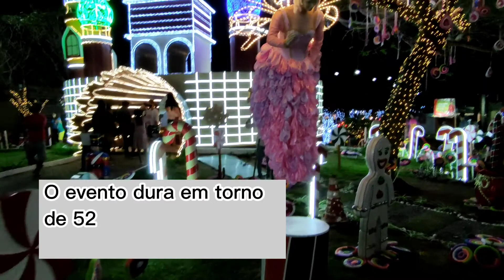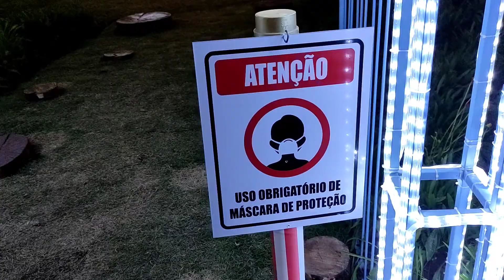MAGIA DO NATAL EM GARANHUNS 2021|RELÓGIO DAS FLORES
Olá pessoal mais um vídeo aqui no canal, mostrando a magia do Natal de Garanhuns/PE deste ano de 2021, espero que vocês gostem do vídeo, deixe seu comentário se ainda não é inscrito se inscreve isso me ajuda muito pois me incentivar a criar novos conteúdos e deixe o like para que o YouTube possa está recomendo meus vídeos para mais pessoas, abraço a todos.